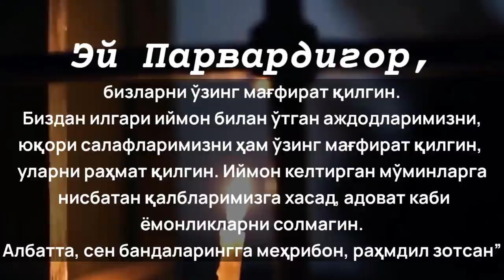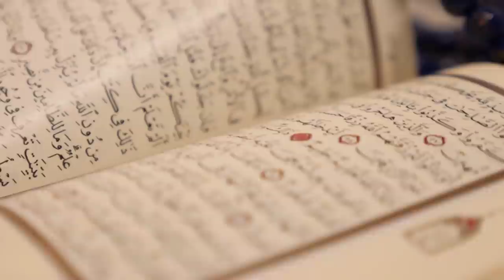АЛЛОҲ (Жалла ва Аъло) ўргатган ДУО